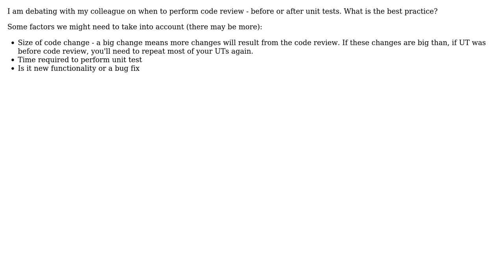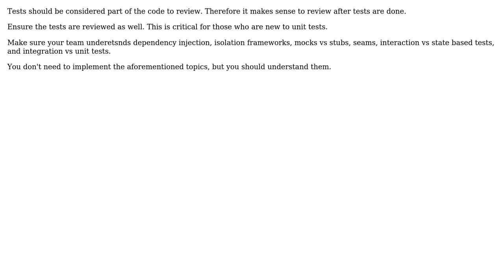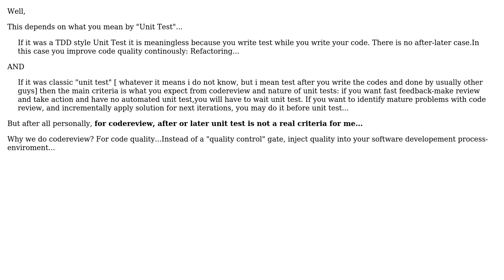Software Engineering: Should code review be performed before or after unit tests (5 Solutions!!)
Software Engineering: Should code review be performed before or after unit tests

With thanks & praise to God, and with thanks to the many people who have made this project possible! | Content (except music & images) licensed under CC BY-SA | Music | Images & others | With thanks to user Scott Coates user Neil Thompson user dimba user Bryan Anderson user armel and the Stack Exchange Network Trademarks are property of their respective owners. You are responsible for your own actions.